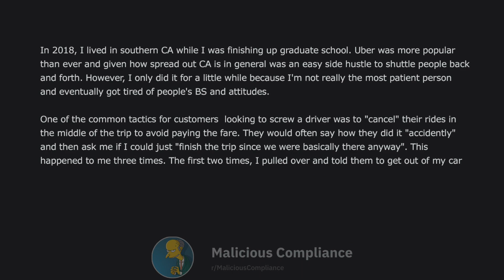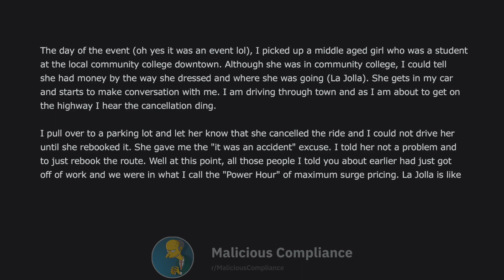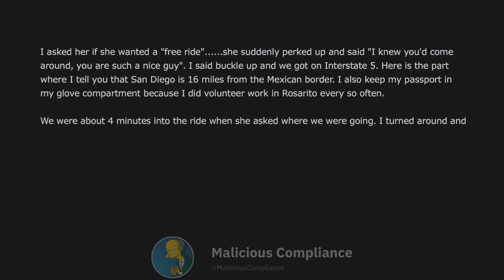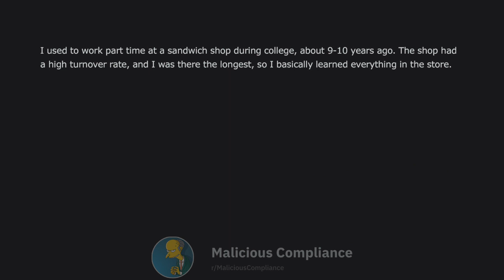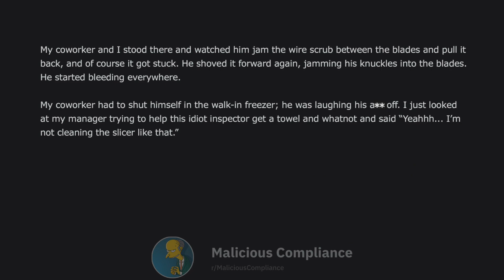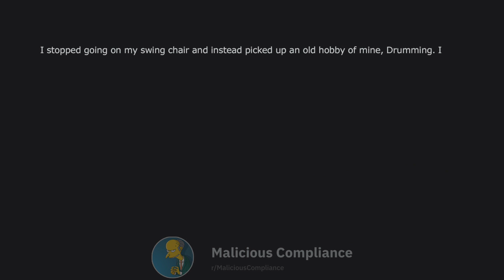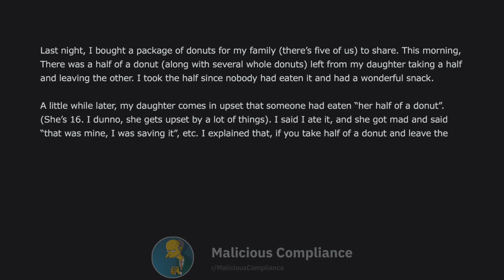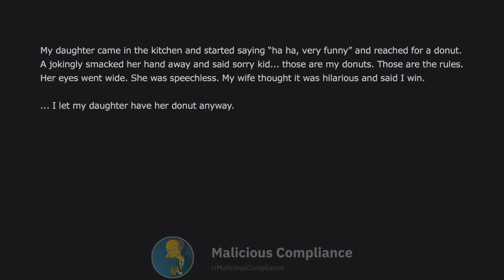Neighbor Leaves Me No Choice But To Play The Drums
Reddit Relationship Stories - NEW PODCAST LOCATION Reddit r/MaliciousCompliance Don't you just love it when people 1-up a jerk just by following the rules?

Post 1: Let's go for a free ride
Post 2: I that how you slice tomatoes?
Post 3: Ok, I'll stop.
Post 4: Those are my donuts.

Bridezilla's Bridal Party Drop Out Of The Wedding